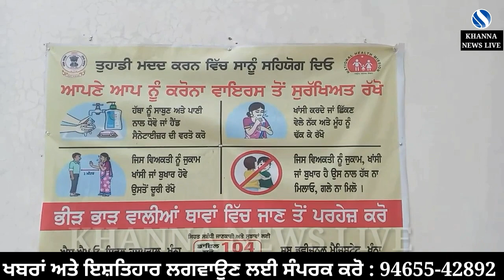KHANNA 'ਚ ਕਰੋਨਾ Positive ਕੇਸਾਂ ਦੀ ਗਿਣਤੀ ਹੋਈ 584